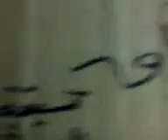3 8 Abo Kamal Deir Ez Zor أوغاريت البوكمال دير الزور , مظاهرة مسائية في مخيم اللاجئين في القائم